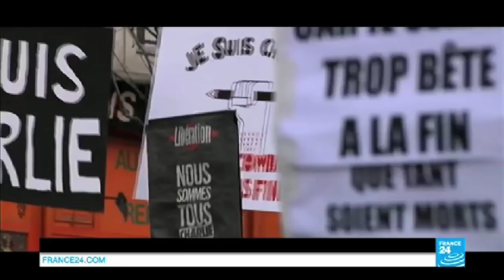French satirical magazine Charlie Hebdo is here to stay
On January 7, 2015, two gunmen broke into the offices of satirical newspaper "Charlie Hebdo" in Paris. Cabu, Wolinski, Charb, Tignous, Honoré... 12 people cartoonists and journalists were killed. Film director Daniel Leconte lost many friends: “A bunch of happy people who loved to make fun of everything.” Leconte has made a documentary about the group, and the attacks that killed them.